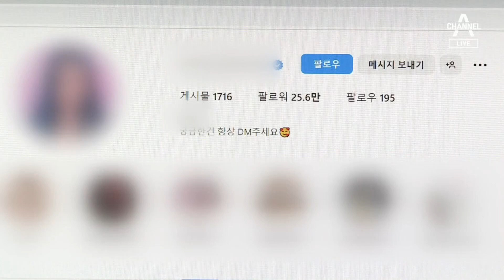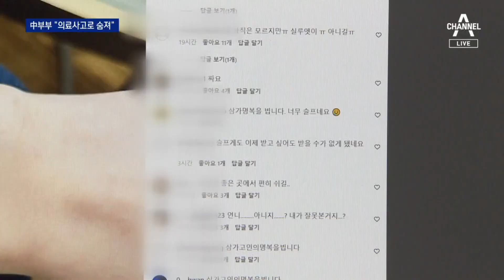인기 BJ, 캄보디아 여행 중 숨져…용의자 中부부 체포 | 뉴스A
인기 BJ, 캄보디아 여행 중 숨져…용의자 中부부 체포

캄보디아를 여행 중이던 우리나라 여성이 숨진 채 발견됐습니다. 25만 명의 팔로워를 보유한 인터넷방송 진행자였습니다. 현지 경찰은 유력한 용의자인 중국인 부부를 체포해 조사 중입니다. 김성규 기자의 보도입니다.

〈평일〉
08시 50분 김진의 돌직구 쇼
12시 00분 뉴스A 라이브
17시 20분 뉴스TOP10
19시 00분 뉴스A

〈주말〉
12시 00분 토요랭킹쇼·뉴스A 라이브
17시 40분 뉴스TOP10
19시 00분 뉴스A

〈평일〉
08시 00분 라디오쇼 정치시그널 (유튜브 라이브)
08시 50분 김진의 돌직구 쇼
10시 20분 김진의 더라방 (유튜브 라이브)
12시 00분 뉴스A 라이브
15시 50분 강력한 4팀
17시 20분 뉴스TOP10
19시 00분 뉴스A

〈주말〉
12시 00분 토요랭킹쇼·뉴스A 라이브
17시 40분 뉴스TOP10
19시 00분 뉴스A